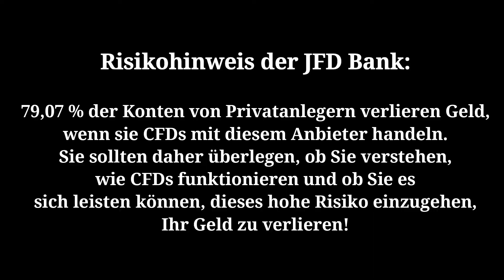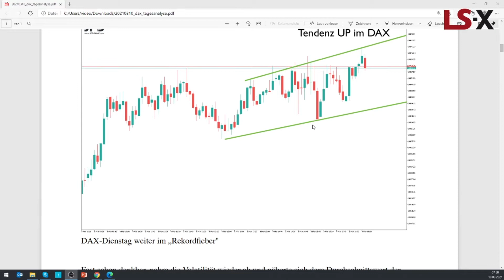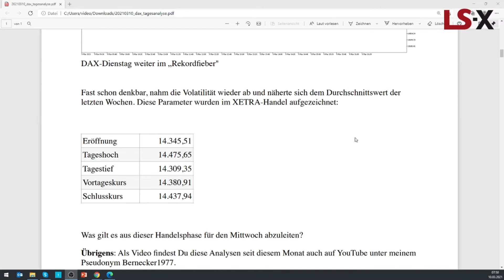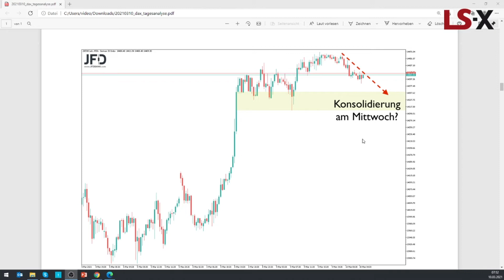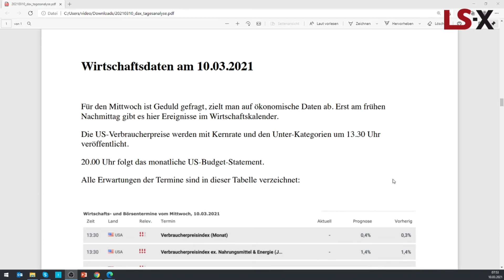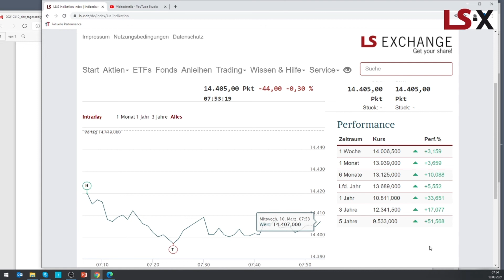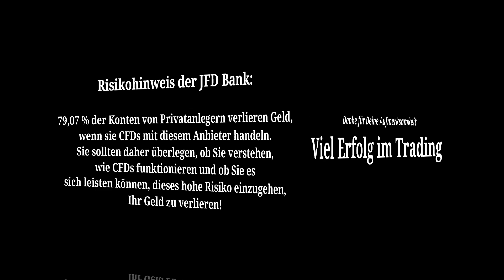DAX-Morgenanalyse und Ausblick für Dein Trading am 10.03.2021 mit Andreas Bernstein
Weitere Rekorde im DAX klassifizierten den Dienstag. Wenngleich das Momentum hier deutlich abnahm.

Kommt es nun zur Konsolidierung? Die entsprechenden Marken für ein solches Szenario habe ich hier aufgezeigt. Insgesamt ist der Markt dennoch in einer starken Verfassung. Eine Konsolidierung ist daher vorerst nur eine Gegenbewegung im intakten übergeordneten Aufwärtstrend.

Dies habe ich in dieser Videoanalyse erörtert. Als E-Mail kann ich Dir dies ebenso zusenden:

Ich streame ab 8.10 Uhr ein Händlerinterview und mein Trading und den Austausch mit anderen Händlern ab 9.50 Uhr auf Twitch: